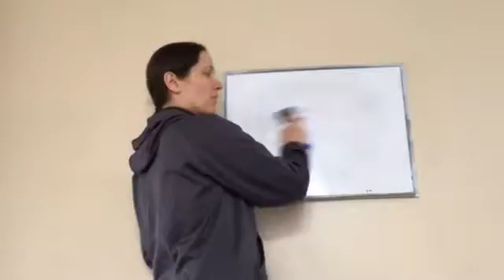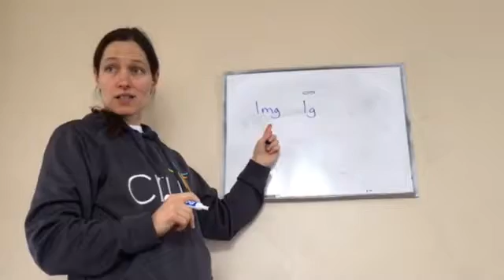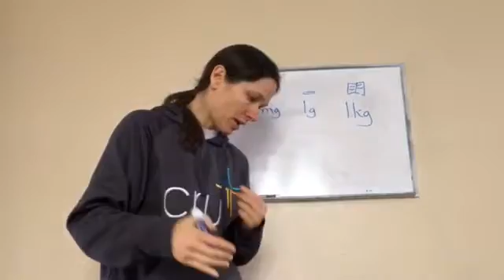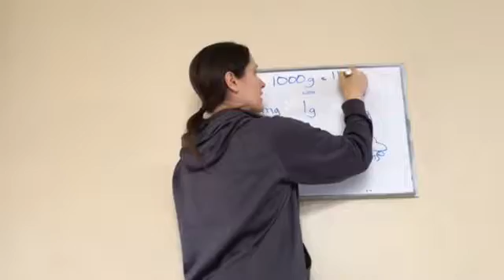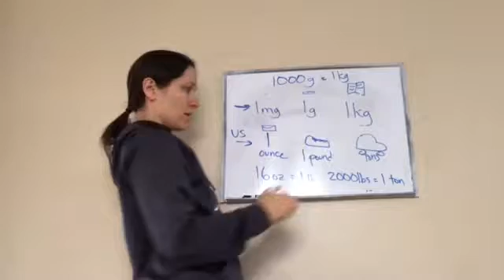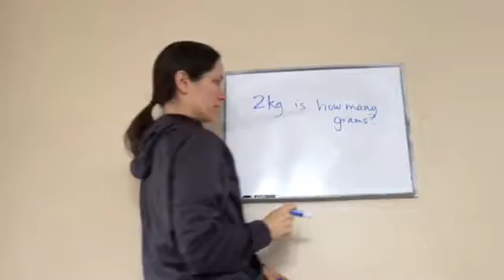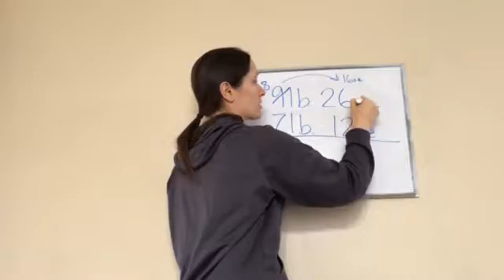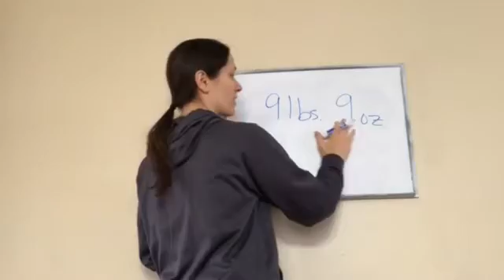Saxon Math 6th Grade - Lesson 102 - Mass and Weight